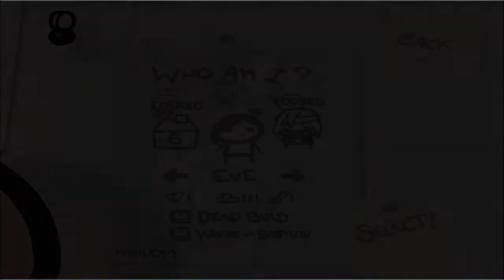Binding of Isaac : Pt1. Poop, Crying, and Germany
I'm not sure why I put myself through games like this... I will say I hate it 50 times, then turn around and make a part 2... Oh masochism.